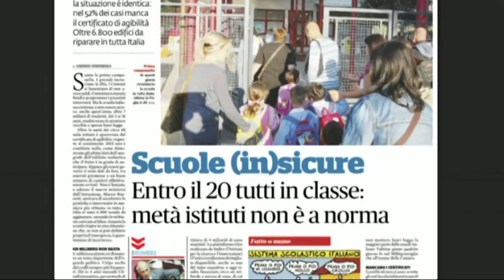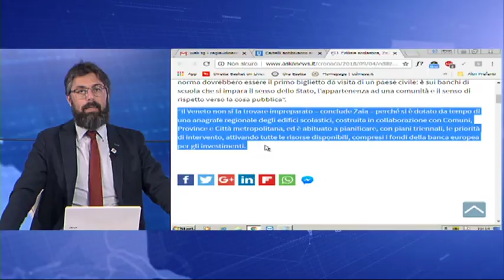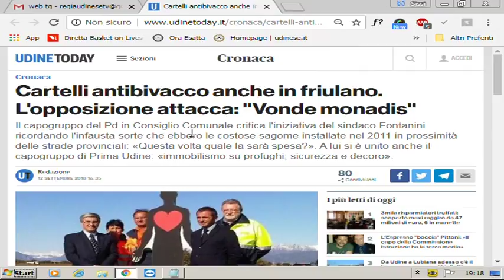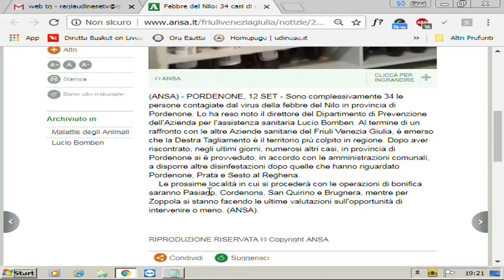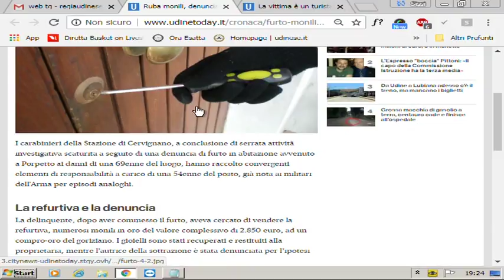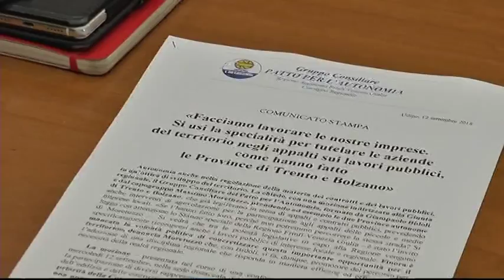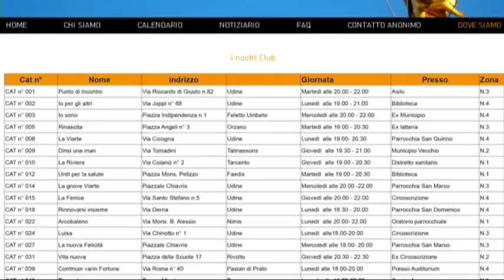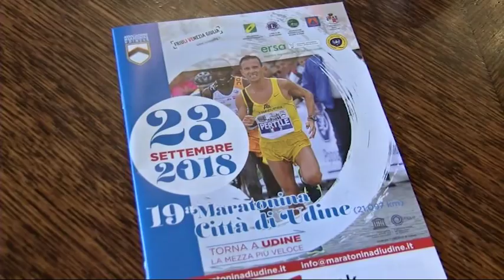Udinews 12 settembre 2018 ore 19